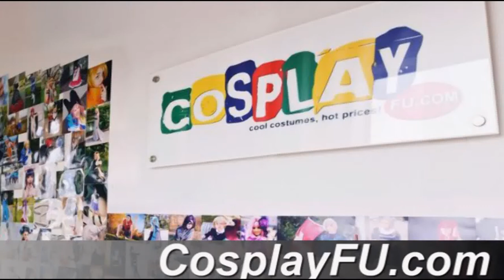Kraft Lawrence Costume from Spice and Wolf Cosplay